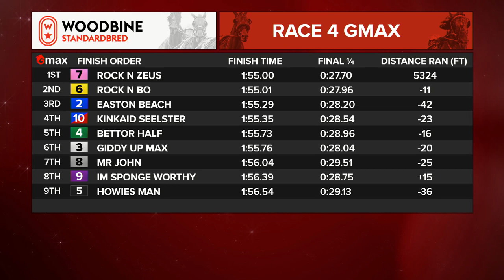Mohawk, Sbred, January 6, 2024 Race 4